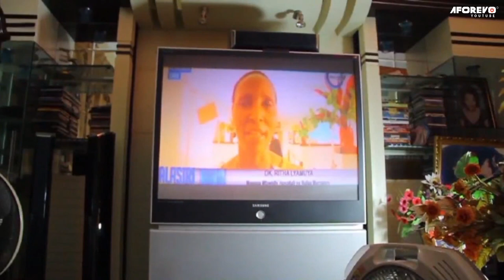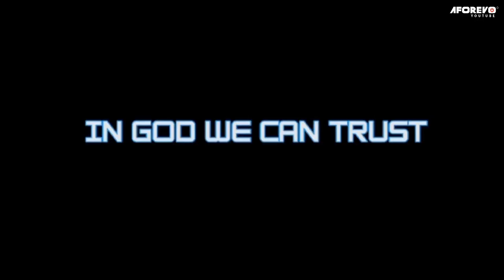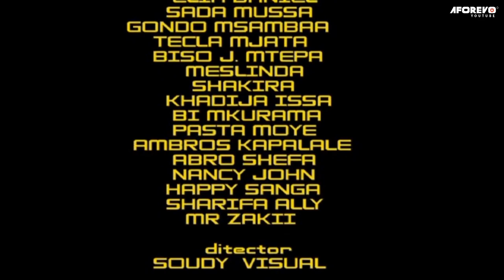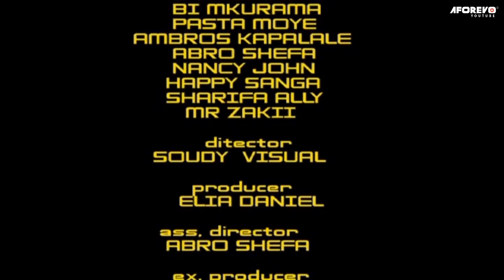Sadaka (Charity Turned Sour) 2- Swahili Bongo Movie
Wanandoa ambao walimkaribisha rafiki yao nyumbani kwao lakini iligeuka kuwa mbaya, kwani Jamaa huyo alikuwa amedhamiria kumfanya mke wa rafiki yake kuwa mbaya. Furahia filamu hii ya kuvutia inapoendelea...

Starring: JACKLYN WALPER, SADAH MUSSAH, ELIA DANIEL